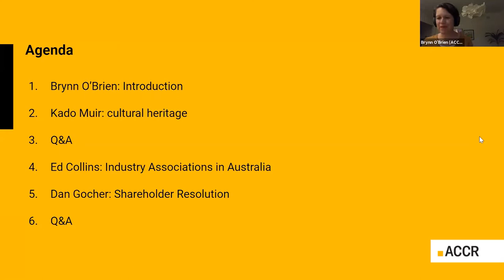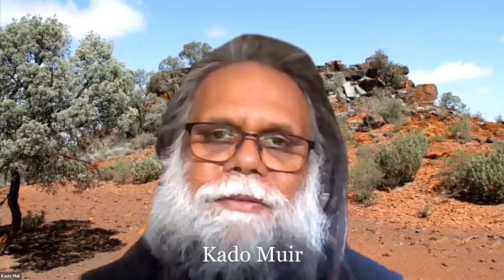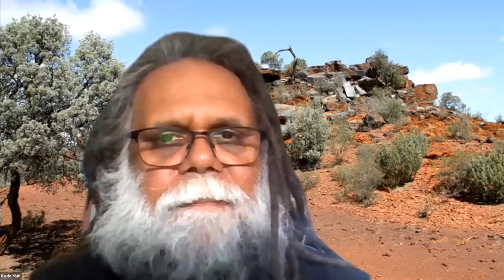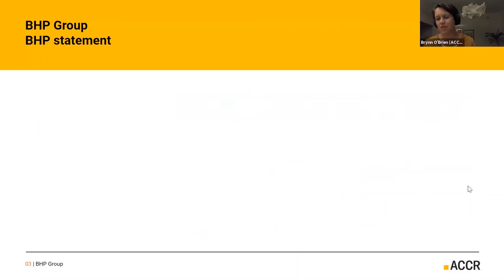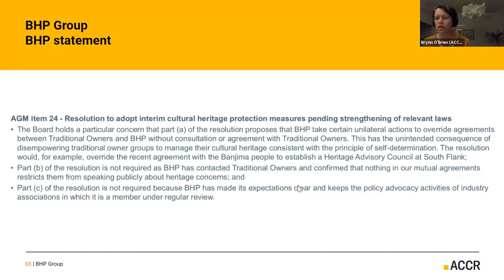Kado Muir - ACCR BHP Shareholders Briefing on Ordinary Resolution on Cultural Heritage Protection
Kado Muir with Brynn O'Brien of Australian Centre for Corporate Responsibility brief shareholders of BHP on an Ordinary Resolution to be table at the 2020 AGM.

Ordinary Resolution on Cultural Heritage Protection
Recognising that legislative review processes are underway in relation to the extent of Aboriginal cultural heritage protections in Australia, in order to manage immediate risks to cultural heritage and shareholder value,  shareholders recommend that our company take the following interim steps, until such time that relevant laws are strengthened:
- adopt a moratorium on undertaking activities which would disturb,
destroy or desecrate cultural heritage sites in Australia, to be
reviewed annually by the Board,
- commit to non-enforcement of any relevant contractual or other
provisions that limit the ability of Aboriginal Traditional Owners to
speak publicly about cultural heritage concerns on their land; and
- disclose its expectations in relation to any lobbying on cultural
heritage issues by any industry association of which it is a member.
Nothing in this resolution should be read as limiting the Board’s
discretion to take decisions in the best interests of our company.

Background to Resolution

This resolution was drafted with and enjoys the support of the First Nations  Heritage Protection Alliance.

Reports emanating from the Pilbara over recent months demonstrate that the legal framework under which agreements between our company and Native Title holders have been negotiated is one of unconscionable power imbalance.

The iron ore mining sector, particularly in Western Australia, operates in an environment best characterised as permissive of heritage destruction to facilitate mining activity. In recent months, this permissiveness has been exposed as being well out of step with investor and community expectations, and coming at incalculable cultural cost. The state of Western Australia has acknowledged the deficiencies of its existing cultural heritage protection legislation.

“Australia is currently lacking strong federal cultural heritage laws, and laws in the states and territories, and federally, do not interact efficiently.”

— Jamie Lowe, CEO, National Native Title Council, quoted
in the Australian Financial Review, 11 September 2020
BHP’s peer company, Rio Tinto, detonated a 46,000 year old site
known as the Juukan Gorge rock shelters in May, to facilitate the
expansion of the company's Brockman 4 iron ore mine in the
Australasian Centre for Corporate Responsibility 1

Western Pilbara region of Western Australia and access high grade iron ore valued at $135 million.

News of the blast was met with immediate, near-universal condemnation, and an intense period of public, media and investor scrutiny has followed. Consequences for Rio Tinto have included:
company executives facing a public Parliamentary Inquiry;
Reconciliation Australia suspending Rio Tinto from their
Reconciliation Action Plan program; the Corporate Human Rights
Benchmark (CHRB) and the World Benchmarking Alliance (WBA)
condemning Rio Tinto's actions; many institutional investors
expressing their disappointment publicly, culminating in the exit of
Rio’s CEO and two other senior executives.

This kind of attention would be extremely unwelcome for BHP. The co-filing BHP shareholders are concerned to protect BHP, and shareholder value, from the risk of similarly severe reputational damage. This resolution is intended to guide BHP in navigating the risks associated with its operations in the permissive legal environment that facilitates cultural heritage destruction.

This resolution is an opportunity for investors to express a clear, advisory view that destruction should not go ahead unless FPIC is established transparently and beyond doubt.